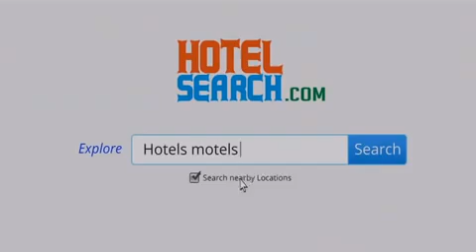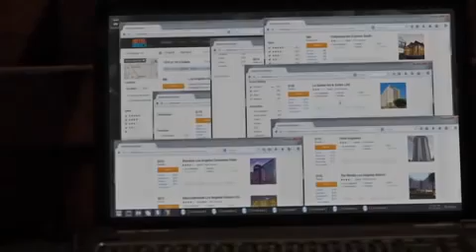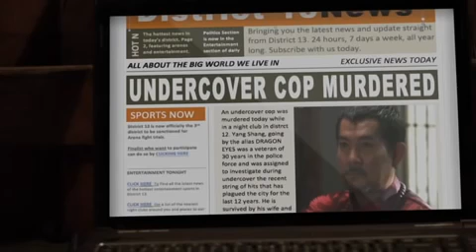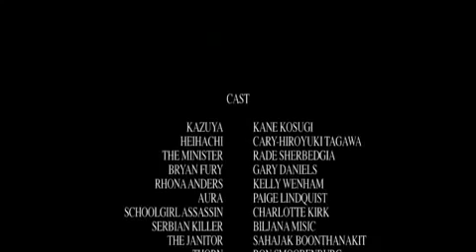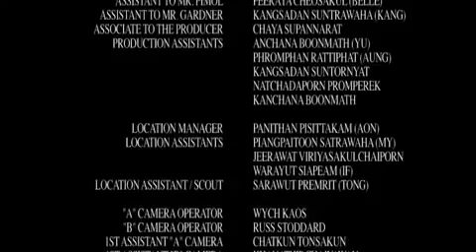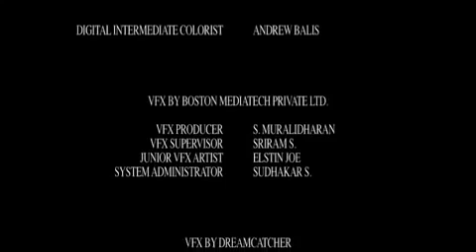PELICULA DE ACCION EN ESPAÑOL "TEKKEN 2" 😎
UNA DE LAS MEJORES PELICULAS DE ACCION "TEKKEN 2"